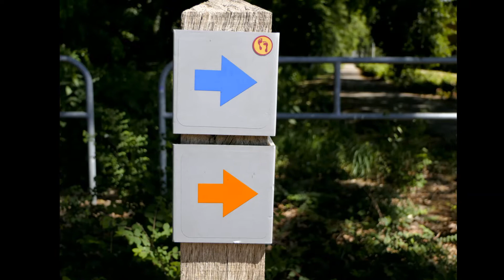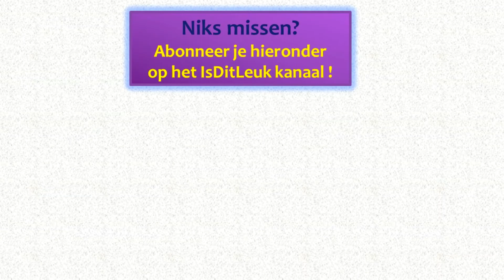Rondwandeling Rielerkolk - Schalkhaar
Deze vanuit het centrum uitgezette wandeling (blauwe paaltjes) gaat allereerst richting Rielerenk. Het is nog steeds herkenbaar als landbouwgebied maar het nieuw gebouwde Deventer Ziekenhuis domineert dit open gebied sinds 2008 ernstig. Daarna gaat het via paden en paadjes, ingesloten tussen spoorlijn en sportpark, richting de Rielerkolk. Deze plas wordt tegenwoordig vrijwel geheel omsloten door huizen en de bewoners boffen maar met deze locatie. Al wandelend kom je op het uitgestrekte terrein van De Brinkgreve terecht, een GGZ-locatie van Dimence. Vlakbij Schalkhaar loop je door Park Braband en al heel snel sta daarna sta je weer voor de Nicolaaskerk.